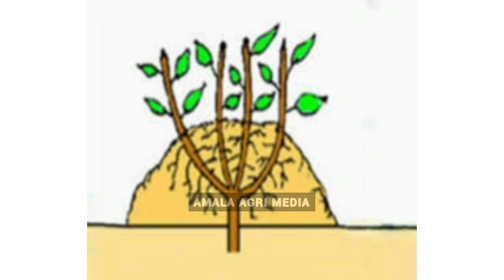പപ്പായ ആൺ മരം ആകുന്നത് തടയാം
പപ്പായ ചെടി ആൺ  ആകുന്ന പ്രശ്നത്തിനുള്ള പരിഹാരമാണ് ഈ വീഡിയോയിൽ